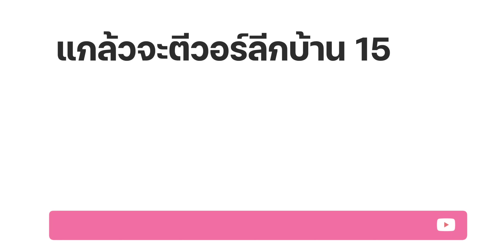ใครจะทายถูก ว่าแกล้วตีวอร์ลีกบ้าน 15 ได้กี่ดาว - Clash of Clans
จะเป็นอย่างไรเมื่อแกล้วเปิดให้คนดูทายผลว่าแกล้วจะตีวอร์ลีกบ้าน 15 ได้กี่ดาว โดยใช้สูตรลาวาลูน คุณจะทายถูกหรือไม่ หาคำตอบได้ในคลิปนี้!

🔥 คลิปแนะนำ ตีวอร์ลีกบ้าน 15 สามวัน สามดาว?